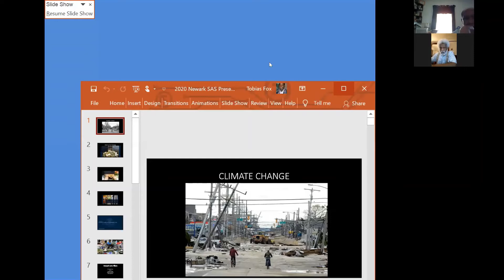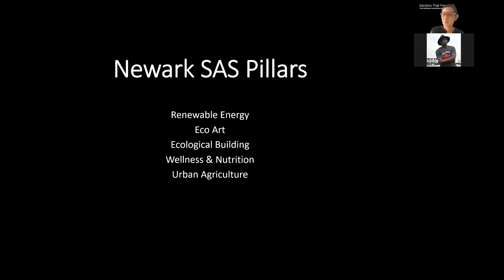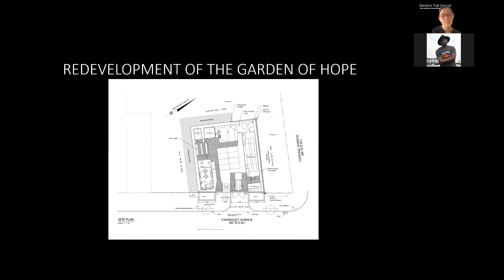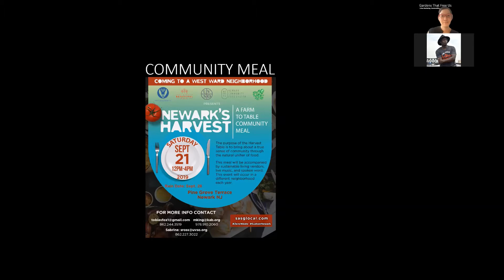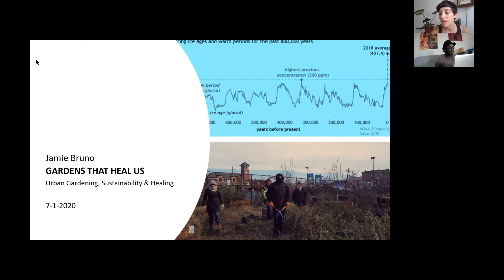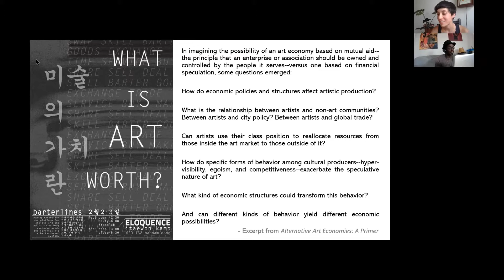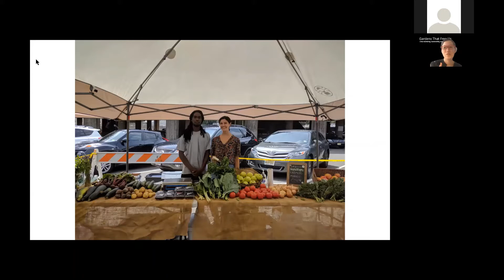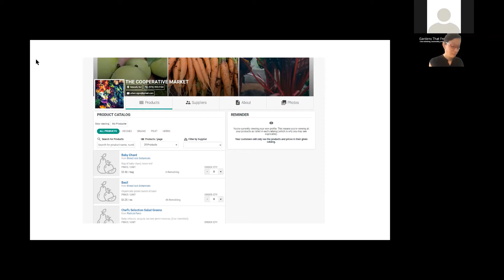Gardens that Free Us: Urban Gardening, Sustainability, and Healing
Featuring Jamie Bruno, Michaeline Picaro, and Tobias Fox
Moderated by Alexandra Chang, Price Institute

The global pandemic has acerbated long-existing inequities in terms of land use, food, and health now only intensified by large-scale failures in supply chains leading to food scarcity. Community and urban gardens provide possibilities of local action and have been at the heart of an urban agriculture movement in Newark tied closely to pushing forward a larger picture of more equitable futures through whole systems approaches based on sustainability.

Artist, advocate, and co-founder of Newark based nonprofit Urban Agriculture Cooperative Jamie Bruno shares about her arts practice and advocacy in terms of rethinking our economies of exchange through urban farming and policy. Healer, artist, and member of the Turtle Clan of the Ramapough Lunaape Nation Michaeline Picaro talks about a new community garden initiative in Northern New Jersey and also engage us to think about health in terms of plants, healing, and spirituality as well as our long histories related to food and wellness. Founder and Managing Director of Newark Science and Sustainability Inc Tobias Fox discusses the enmeshed ties of renewable energies, food, and self-sustaining communities in Newark.